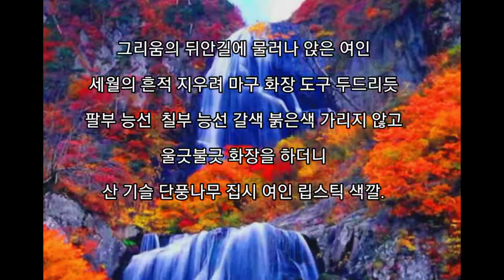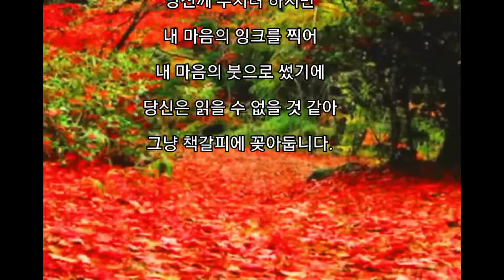가을시 2편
화장 / 부치지 못하는 편지